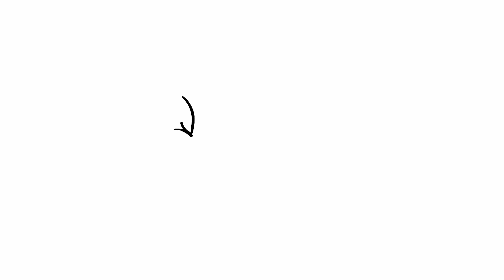How to draw Meeko, Pocahontas' pet raccoon - Pocahontas